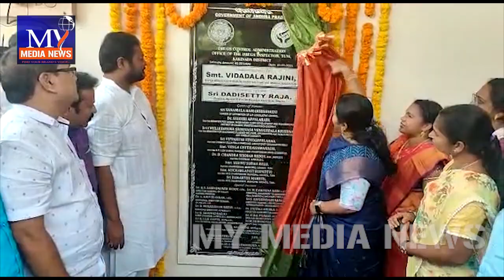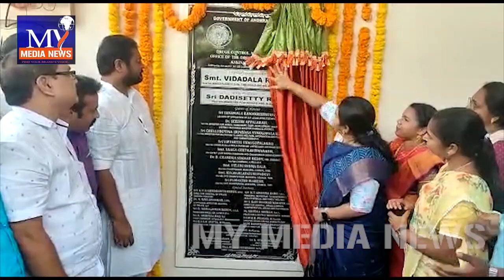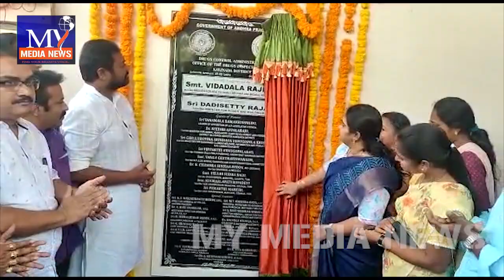డ్రగ్స్ ఇన్ స్పెక్టర్ కార్యాలయాన్ని ప్రారంభించిన మంత్రి రాజా || inaugurated Drug Inspector office